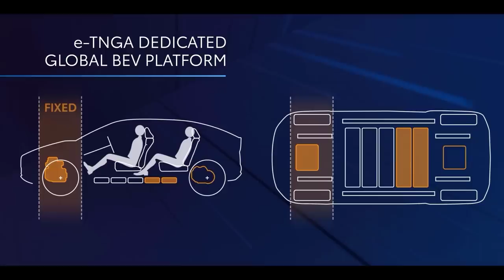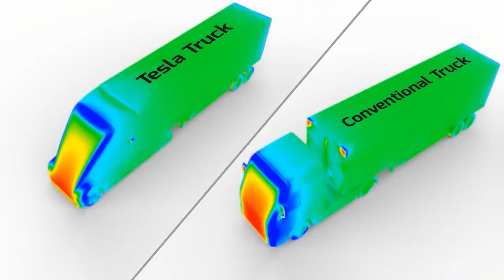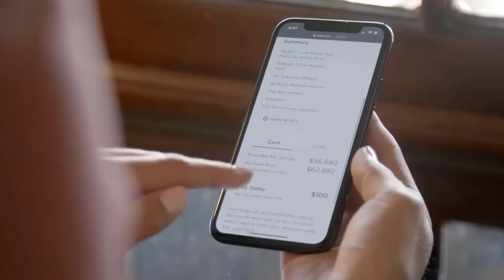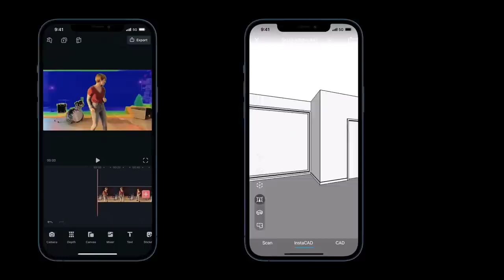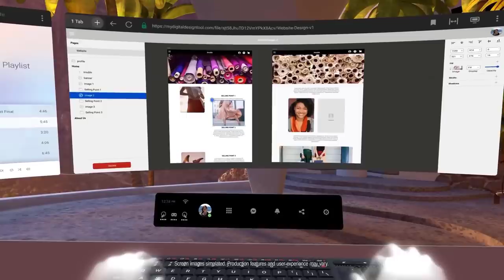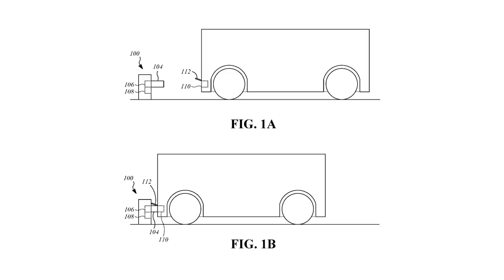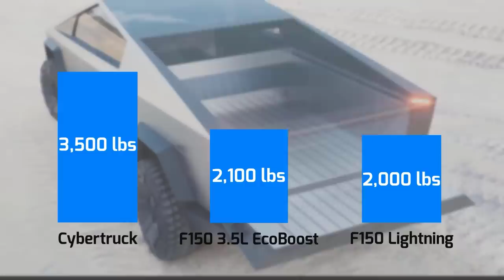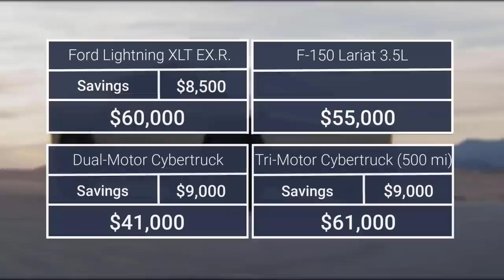5 Revolutionary Electric Cars Coming to Change The World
Representing Game-Changing Electric Cars that are going to Revolutionize the Automotive world. Technological advancements and demand of time makes automotive and tech giants think about new solutions in the auto-industry that are not only innovative but also provide uncompromising performance. 300 miles of range in 10 minutes? Watching a movie while the car gets you to your destination by itself? Wait just a couple of years and companies such as Tesla, Toyota and Apple will provide you with unforgettable and most enjoyable riding experience!